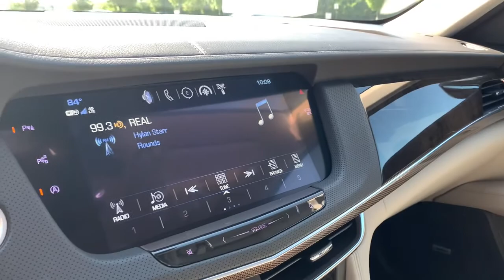2018 Cadillac CT6 Harrisburg, Carlisle, Hershey, Camp Hill, Lancaster Z2437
Satin Steel Metallic Used 2018 Cadillac CT6 available in Mechanicsburg, Pennsylvania at Audi Mechanicsburg. Servicing the Harrisburg, Carlisle, Hershey, Camp Hill, Lancaster, PA area.
2018 Cadillac CT6 3.6L Luxury - Stock#: Z2437 - VIN#: 1G6KD5RS5JU150410

Audi Mechanicsburg
6671 Carlisle Pike

* 1 OWNER CLEAN CARFAX.brbrNew Pa State inspection and emissions brFresh oil change and vehicle service brSun Motor Cars 114 point Pre-Owned Inspection. brDealer service record upon request brbrFor more information please contact LeAnna Cherewka at